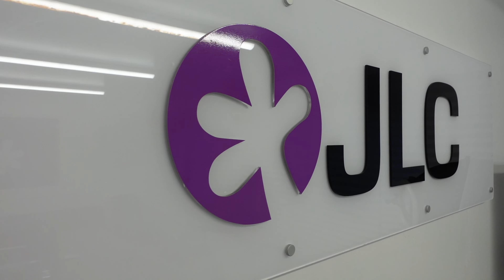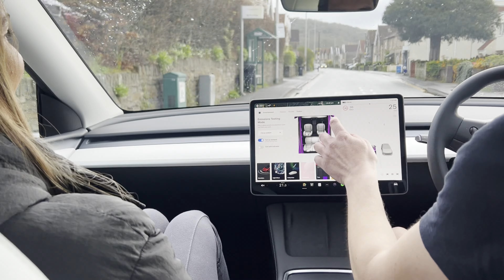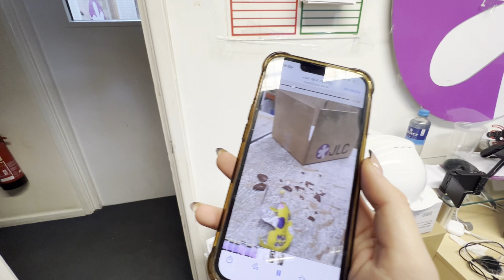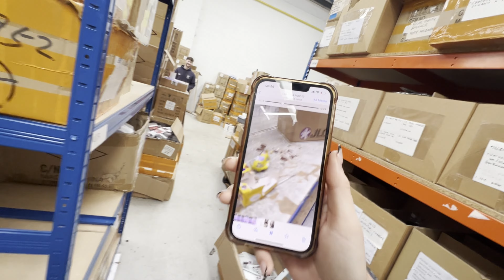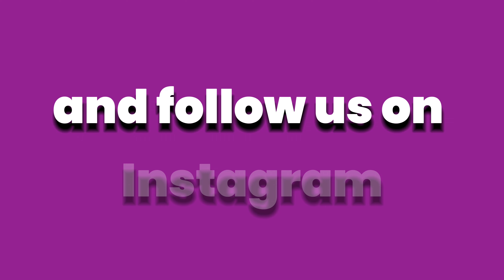#39 - We have new company merchandise! (Promotional material)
A shorter episode with a theft!

Follow along as the team here at JLC shows you through the trials and tribulations of running a multi-million pound business.

From workplace arguments to million pounds deals, this channel will be at the epicentre of it.

Thank you - The JLC Team